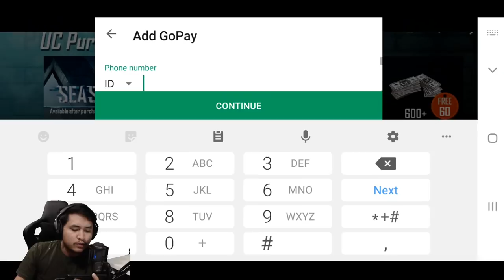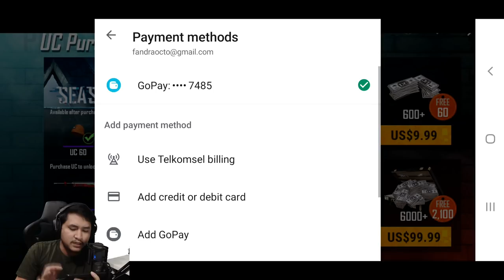UPGRADE ROYALE PASS LEVEL 100 SEASON 11 - PUBG Mobile